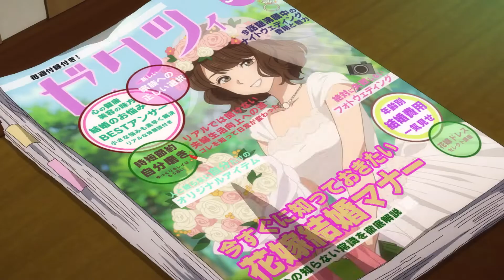Lycoris Recoil Character PV: Mizuki Nakahara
A Japanese café in Tokyo serving delicious coffee, super sweet treats and… more!? From making local deliveries to chaperoning to getting rid of zombies and even fighting a giant monster??

Whatever the problem, stop by for a consultation! No matter the order, leave it to us!